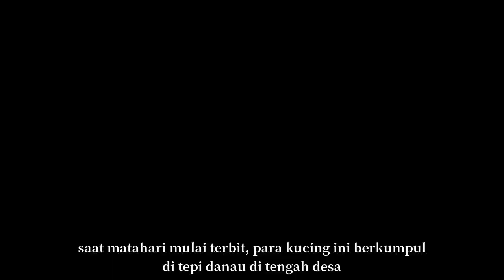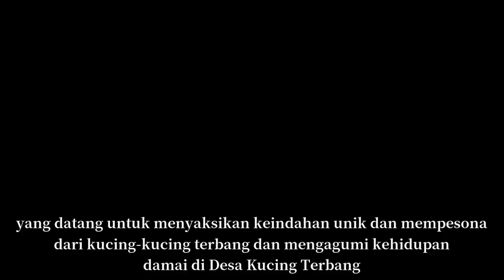DESA KUCING TERBANG | CERITA SINGKAT